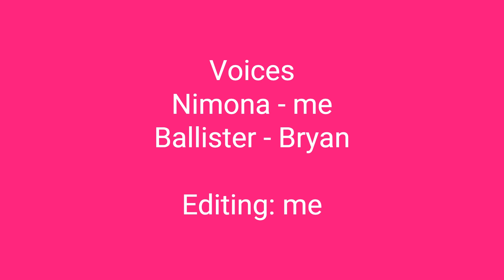Nimona: Puppy Eyes (Comic Dub)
This dub was kinda late due to...stuff but yeah, here it is! Hope you like it! :P
Also, once again, check out Ash2Dusty on Twitter who made the comic! Here's the link!